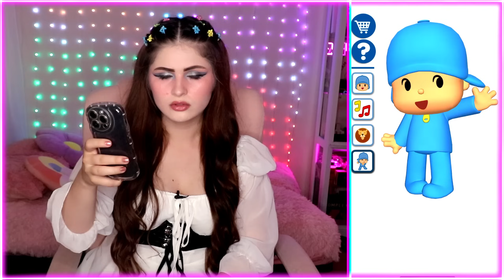❌ JAMÁS JUEGUES TALKING POCOYO a las 3:00 A.M!! 😱😭 *Le quite el gorro y descubrí lo que oculta*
Personitas hoy puse a prueba la App de Talking Pocoyo 😰 Ustedes me pidieron mucho este video y yo tenía que saber si era cierto que Pocoyo oculta algo extraño y perturbador si le quitas el gorro azul… 😱😭 No puedo creer lo que pasó!! 🫣